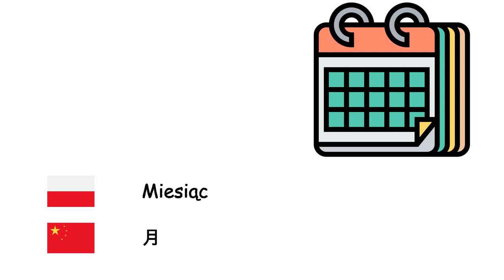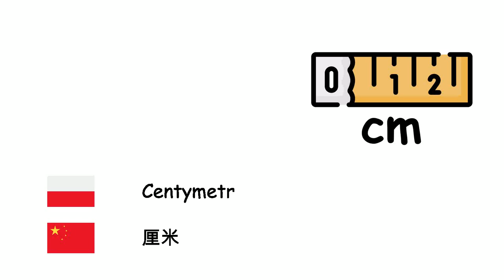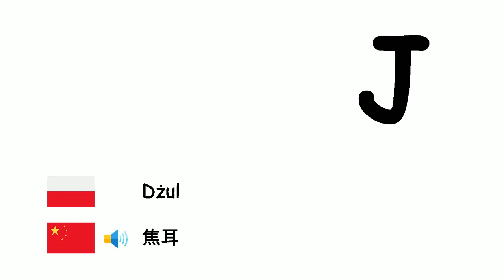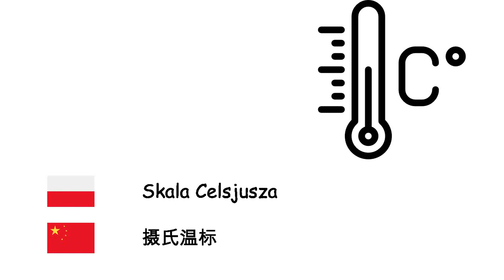Układ SI (Język chiński) (pl-zh)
Fone TV
pl-zh-34
国际单位制 (汉语)
Sekunda - 秒
Minuta - 分钟
Godzina - 小时
Doba - 日
Tydzień - 星期
Miesiąc - 月
Rok - 年
Dekada - 年代
Wiek - 世纪
Tysiąclecie - 千纪
Milimetr - 毫米
Centymetr - 厘米
Metr - 米
Kilometr - 公里
Metr kwadratowy - 平方米
Gram - 克
Kilogram - 千克
Tona - 公噸
Litr - 公升
Hektar - 公顷
Decybel - 分貝
Herc - 赫兹
Kaloria - 卡路里
Dżul - 焦耳
Wolt - 伏特
Amper - 安培
Wat - 瓦特
Skala Celsjusza - 摄氏温标
Kelwin - 开尔文
Stopień - 度
Mol - 摩尔
Kandela - 坎德拉